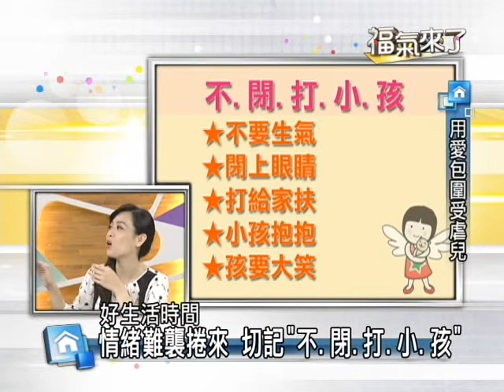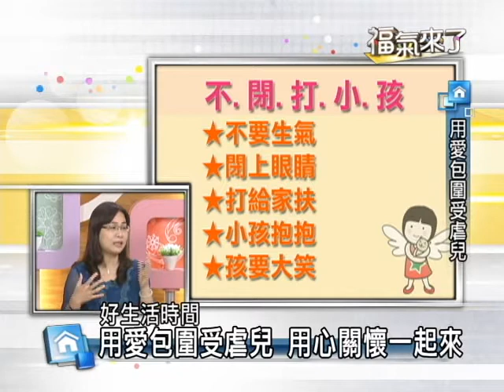2014福氣來了-【好生活時間】用愛包圍受虐兒(楊秀玲) 4/4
在以前，許多的父母或是大人都認為打小孩是因為愛他們，想要他們好，甚至有人說"小孩就是要打才會乖"，在那個年代，沒有人知道什麼叫"憂鬱症"，"躁鬱症"，更別說是"家暴"了，但是現在我們不段的在電視上看到這樣的消息，你還能坐視不管嗎？上個禮拜是兒童節，許多小朋友開開心心的過節了，但是不是還有些孩子依舊在暴力的恐懼甚至折磨下度過呢？這一集的好生活時間很高興由好久不見的家扶基金會社工，楊秀玲，來到我們節目中跟大家分享這些受虐兒到底遇到什麼樣的折磨，我們該怎麼幫助他們呢？
週一到週四下午三點半